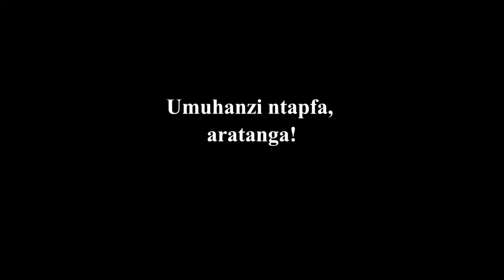Nyirabasare Karahanyuze Ya Orchestre Inpala de Kigali-Nyirabasare Karahanyuze Y'Impala de Kigali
Music in this video
Song
Mushimira mute Imana
Artist
Orchestre IMPALA
Album
Orchestre Impala